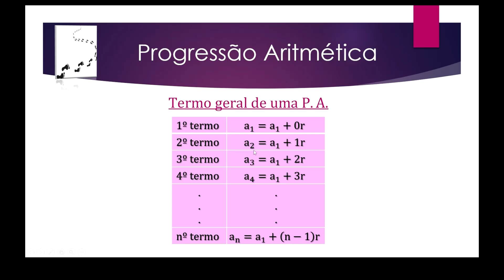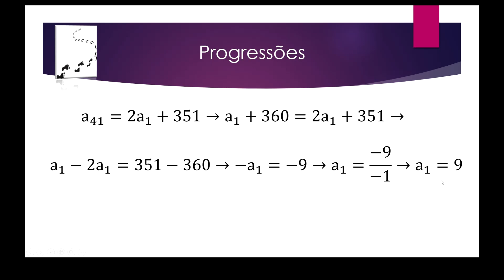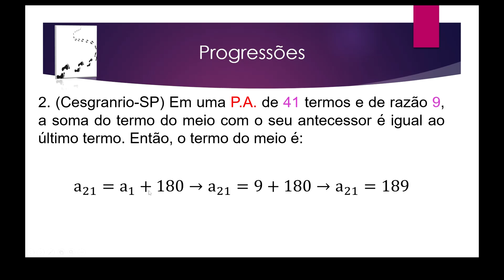Progressões Extra 2